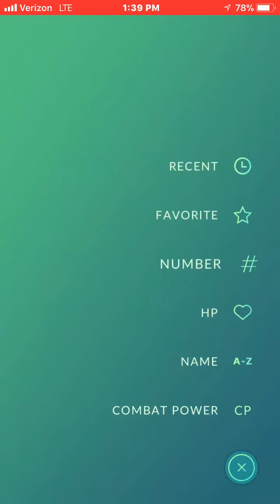Pokémon Go Swampert Evolution in Pokemon Go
I evolve a Marshtomp to a Swampert in Pokémon Go :)